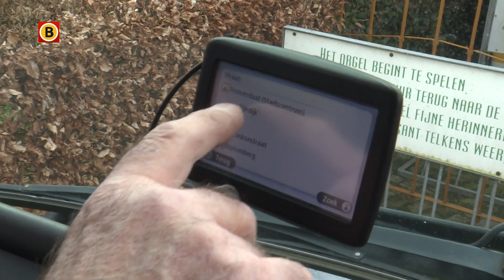Voortbestaan Stichting Rollerisuit in Breda wordt bedreigd